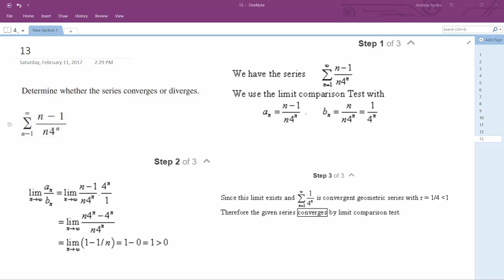sigma(1, infinity) (n - 1)/(n4^n) Determine whether the series converges or diverges.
sigma(1, infinity) (n - 1)/(n4^n)

Determine whether the series converges or diverges.